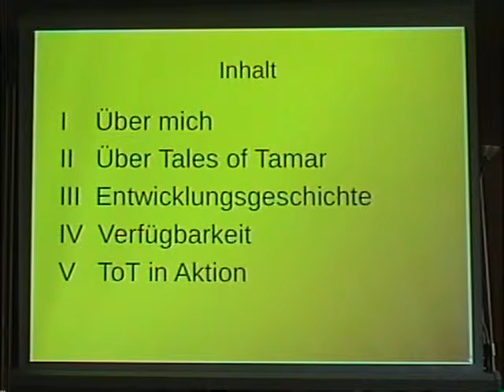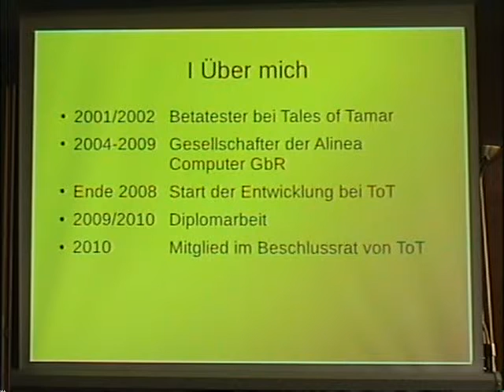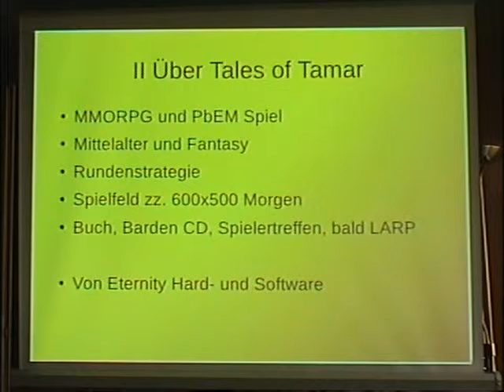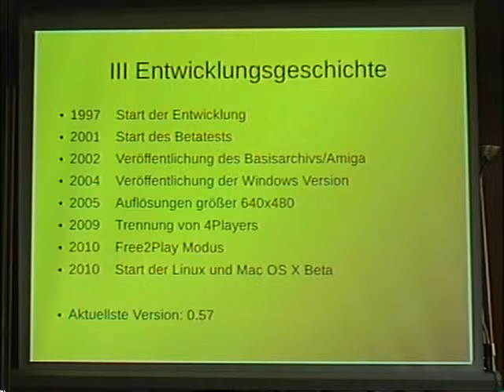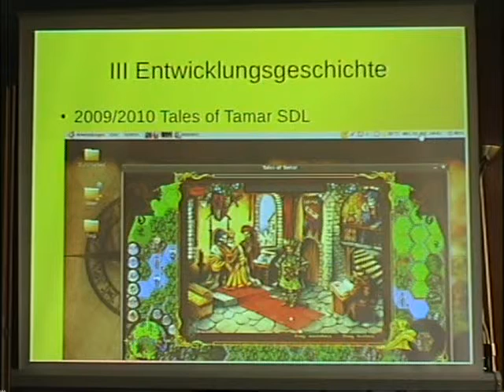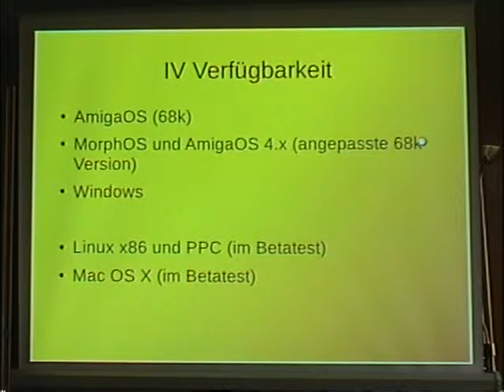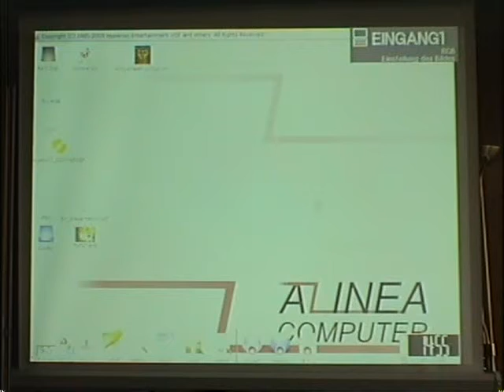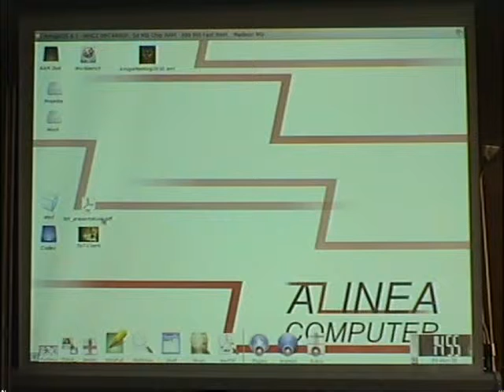AmigaMeeting2010-02-Alinea.avi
Vortrag 2010 beim Amiga Meeting von Ricco Roßberg- Tales of Tamar